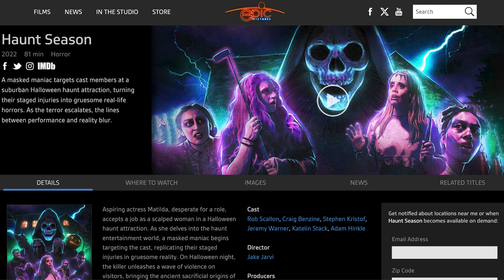HAUNT SEASON Release Dates and New Trailer!!!